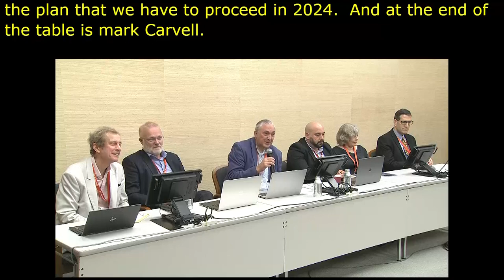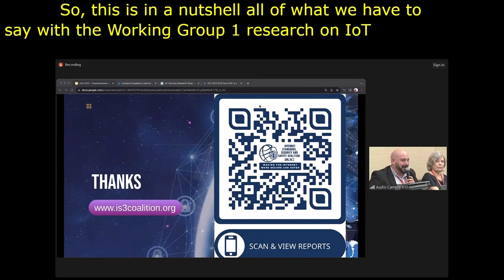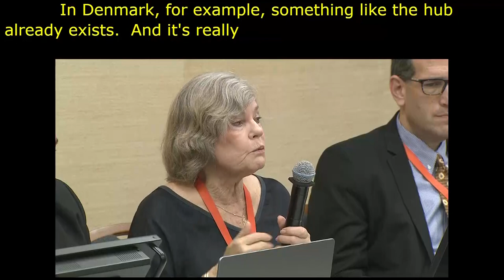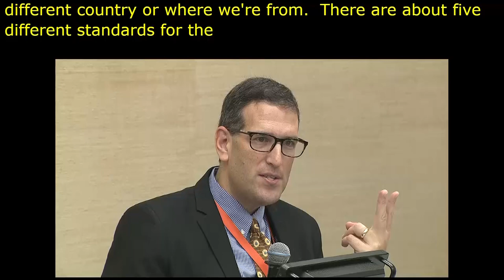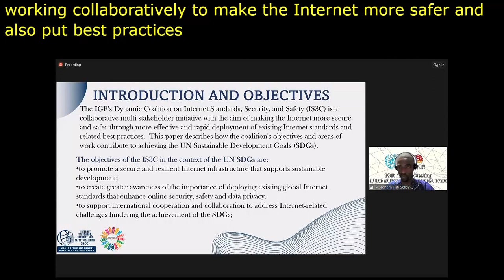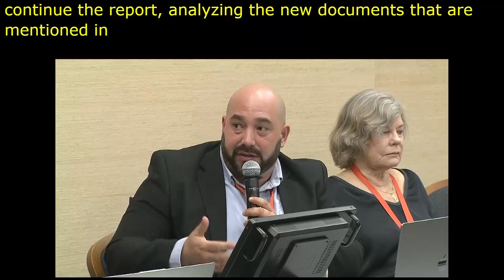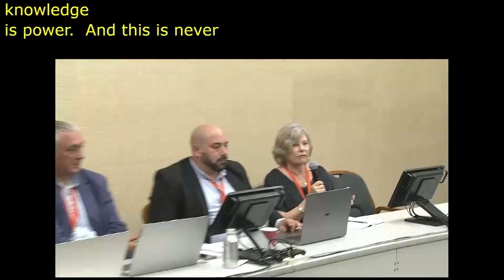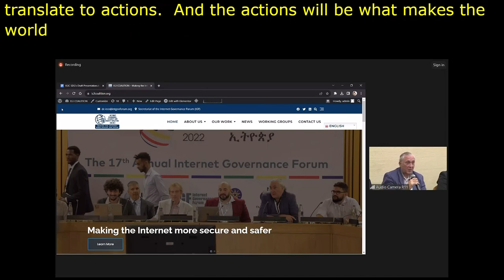IGF 2023 Day 2 Workshop Room 11 How IS3C is going to make the Internet more secure and safer